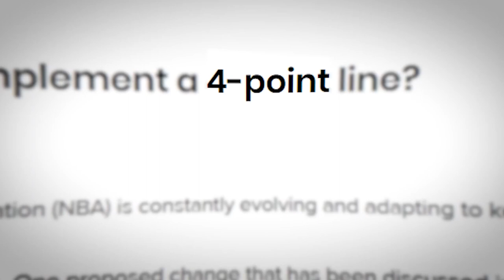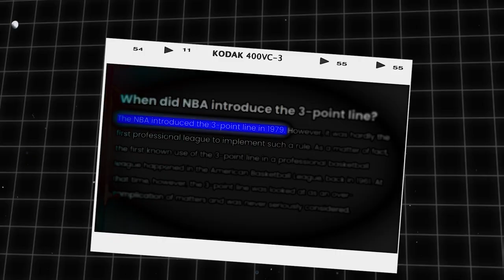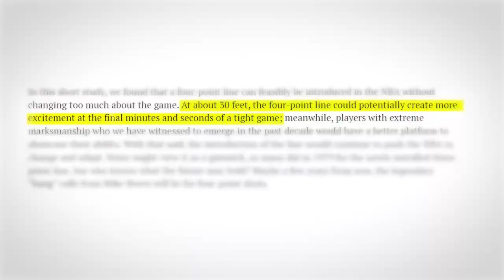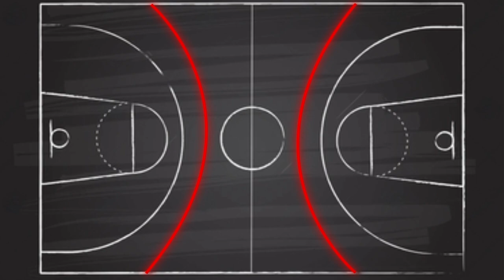The New 4 Point Line Could Ruin The NBA KYLE 1